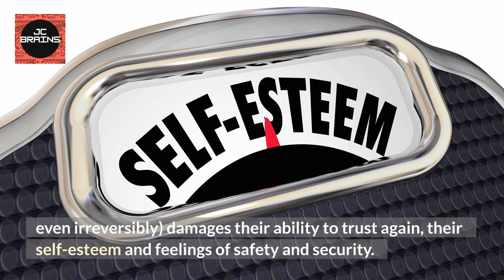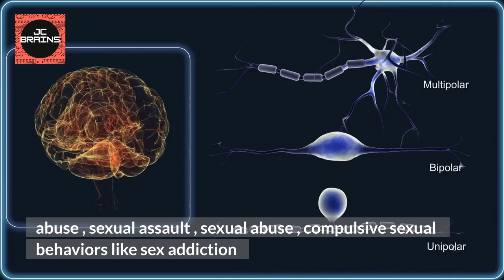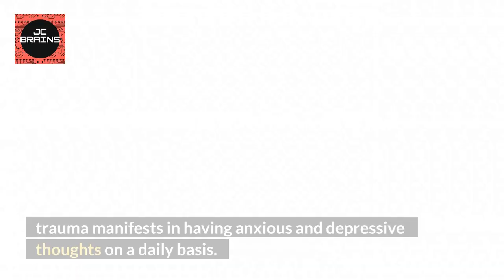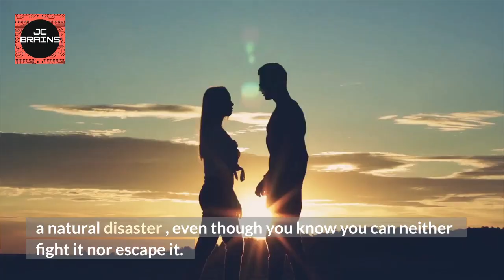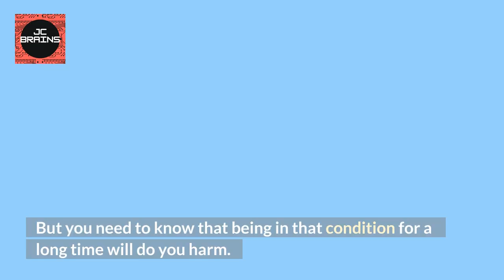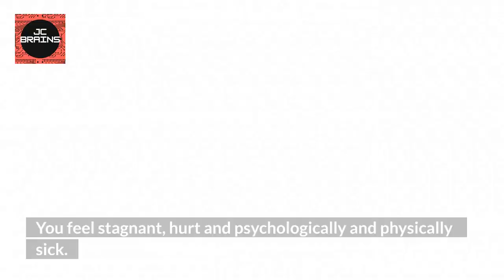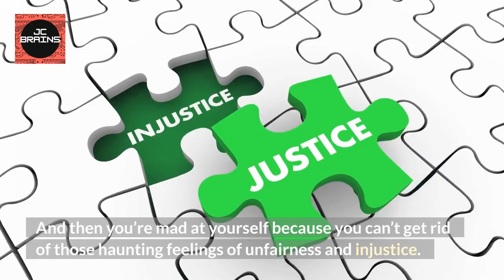Master Of Psychology #59: SIGNS OF BETRAYL